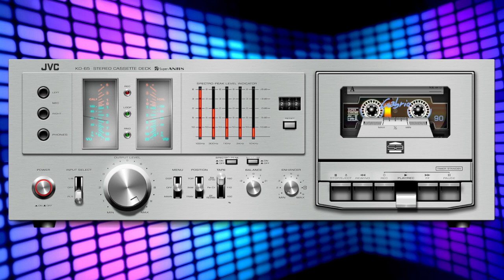Adrian & Dj Ramezz - Run To Me (Italo Disco Extended Version)